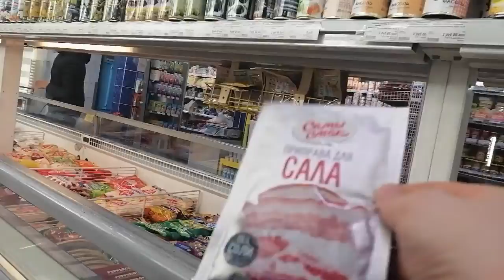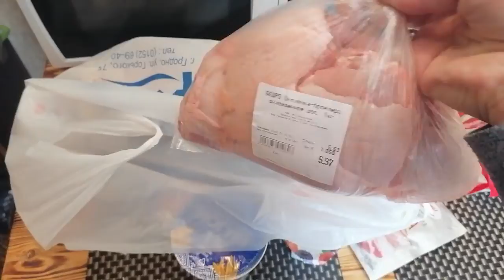VLOG: 22.03.2021 ВЫКАЧАЛА КУРТКУ В ГРЯЗИ / ДОЕЛИ ТОРТ НАКОНЕЦ-ТО